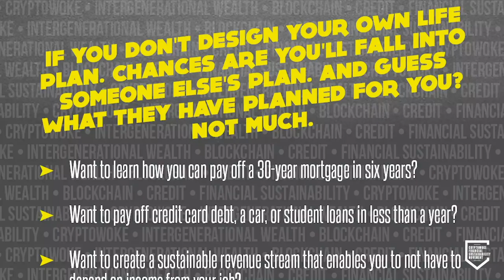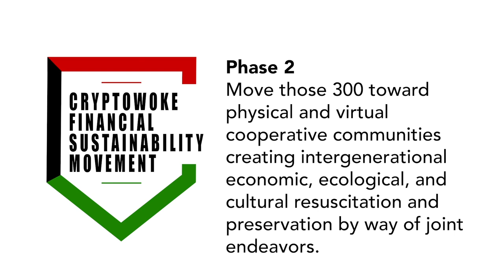CFSM Pilot Episode interview with The Blackest Truth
Founder of the Cryptowoke Financial Sustainability Movement, M’Bwebe Ishangi shares his ‘inner-views’ on freeing yourself from the Rat Race to create, first, financial sustainability then next Intergenerational wealth with The Blackest Truth founder, Goddess Neith Knight. Learn the importance of this movement and the importance of using financial literacy as a tool to live off your savings and investments.

FB & IG: @Cryptowoke